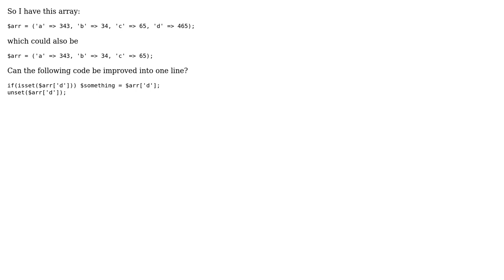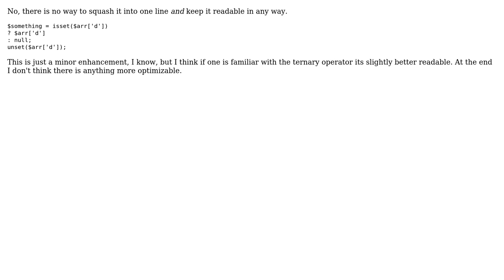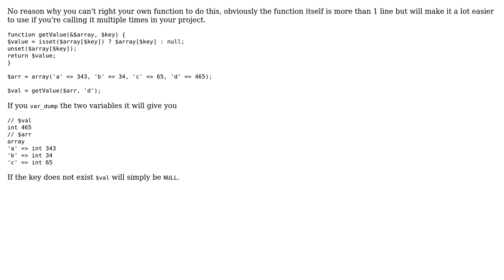Code Review: Fetching an array value and removing it (3 Solutions!!)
Code Review: Fetching an array value and removing it